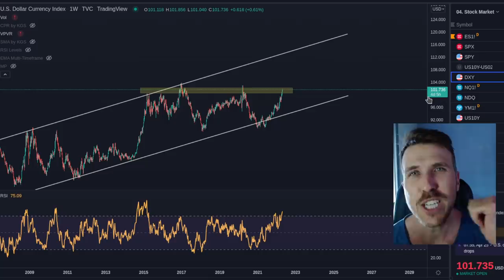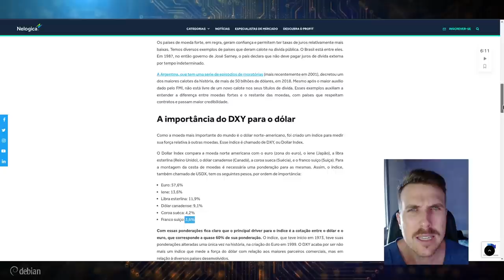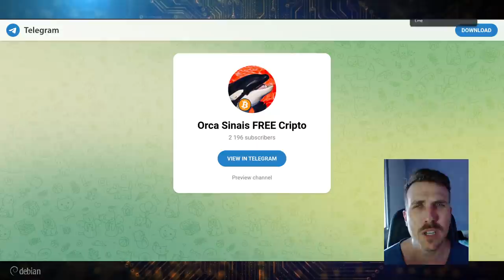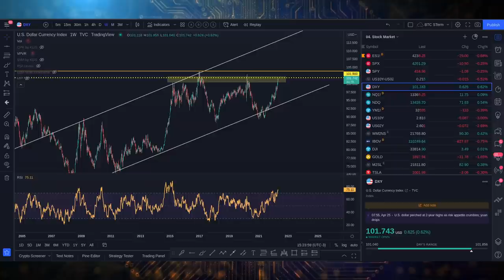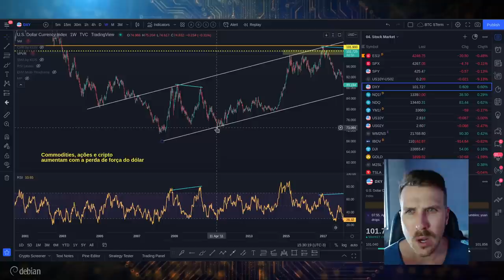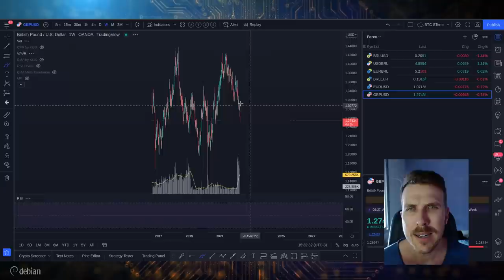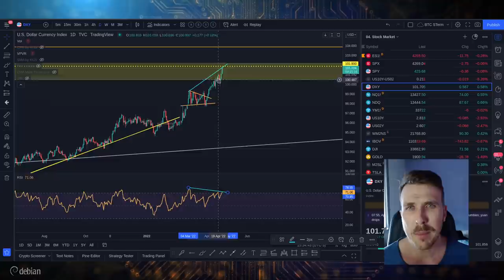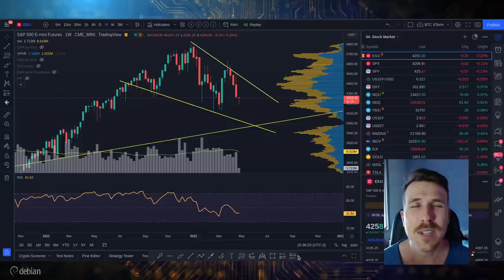🚨BITCOIN E DXY: VAMOS TER ALTA!? [Índice do Dólar pode revelar...⚠️]